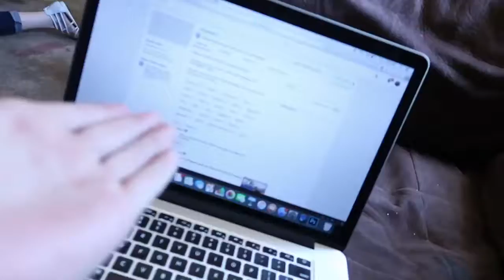Tanner Fox Trying So Hard To Crash His Car 2018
Tanner fox is a big YouTube star that shows off his many supercars. In this video he trys his hardest to crash one of his cars.

Everything You Need To know About Supercars Book $30
Keyless Entry Car Alarm with Remotes $40
Backup Camera 7" Mirror Dash Cam $78
Car subs & amp Kit $230
7” portable car gps $60